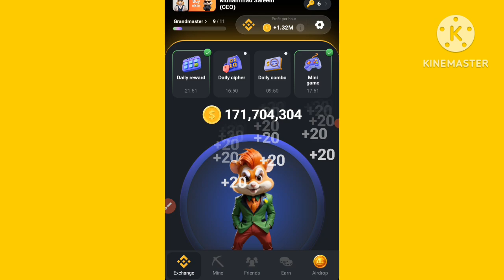27July! Hamster Kombat Mini Game (Puzzle Solve)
27July! Hamster Kombat Mini Game (Puzzle Solve